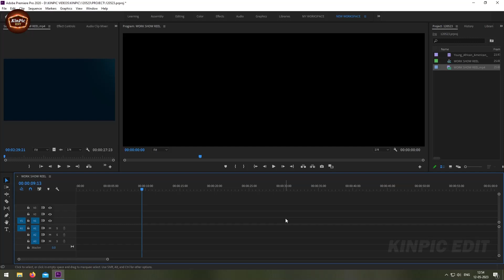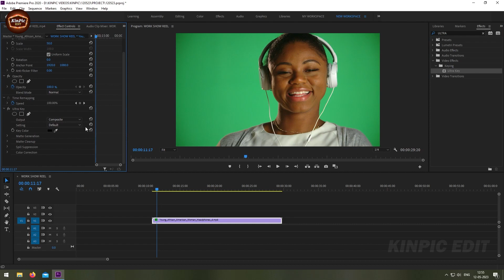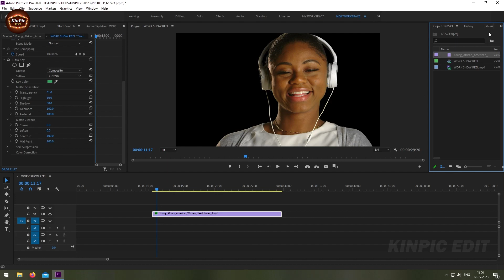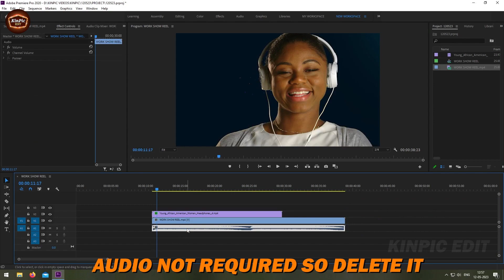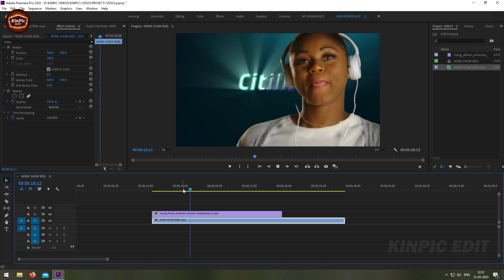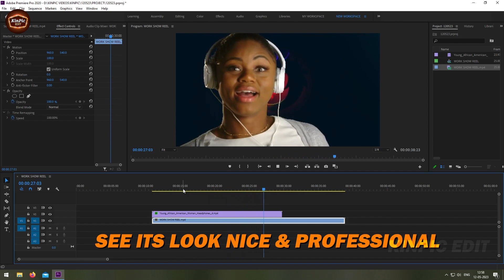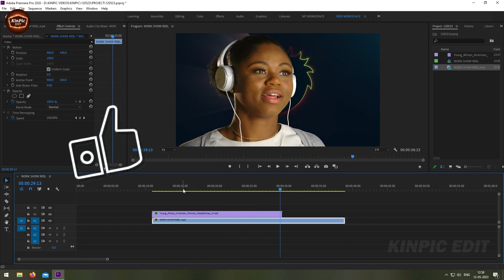Green Scene Remove in PREMIER PRO TUTORIAL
Easiest and fastest way to remove green scene from your video in PREMIER PRO 2023 |